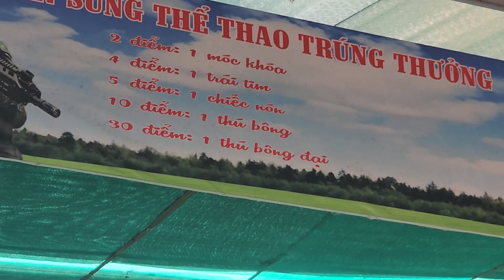Những cuộc giao lưu cùng khán giả và Những trò chơi rất hấp dẫn tại Đại Nam chủ nhật 20/10